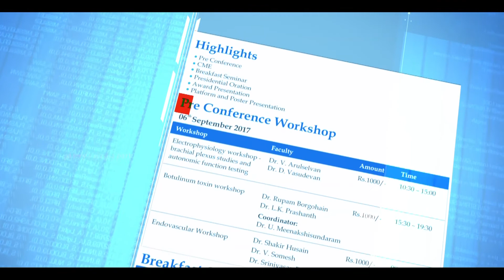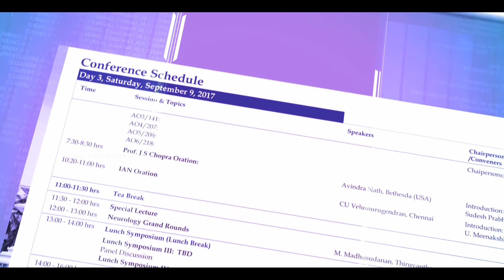THE INDIAN ACADEMY OF NEUROLOGY (IANCON) 2017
Production House : Jd Jery’s Media Park
Director : Jd - Jery
Dop : Om Prakash
Art Directior : Moorthy
Editor : Manohar (RGB, Chennai)
Colorist : Mohan (RGB, Chennai)
Online : Cirin Benoy (RGB, Chennai)
CG : Sanath
Assistant Director : Selvakumar, Arulselvan
Production Executive : Suresh
Accounts : Raghunathan
Office Manager : Rajesh